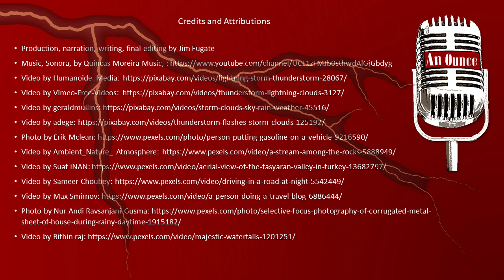Dark and Stormy Night: An Ounce Podcast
Prepare to be entertained. This little yarn is one you'd probably tell around a campfire, out in the wilderness, late at night, and while you are finishing up the s'mores. There is at least one dead body, a strange character or two, and a crisis a second. It has some quirky plot twists, but it illustrates an important principle of self-reliance.

This is a story about how unexpected things are an inescapable part of life, and what we can do about it. A visually rich, kinda spooky, and fun story.

NOTE: Dark and Stormy Night was the first episode of An Ounce Podcast. An audio version was released in late 2019. The audio has been edited for sound quality and length, and has now been produced as a Video.